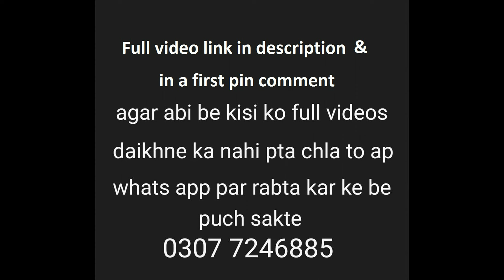beautiful heavy camel qurbani 2022 wapda town / full video link in description 👇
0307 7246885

Join us as we capture the essence of Eid Al-Adha and the timeless tradition of Camel Qurbani. This video showcases the religious significance and cultural celebrations of one of the most important festivals in the Islamic calendar. Experience the emotion, devotion and the beauty of this unique custom in its full glory. Let us come together to celebrate the spirit of Eid and pay homage to our faith. Watch now and be a part of this unforgettable celebration.

"Honoring the Tradition of Camel Qurbani on Eid Al-Adha"
"A Journey Through the Celebration of Eid Al-Adha and Camel Sacrifice"
"Celebrating the Spirit of Eid Al-Adha with a Moving Camel Qurbani"
"Eid Al-Adha: A Festival of Sacrifice and Devotion"
"The Significance of Camel Qurbani on Eid Al-Adha"
"Experiencing the Beauty of Camel Qurbani on Eid Al-Adha"
"The Heartfelt Celebration of Eid Al-Adha through Camel Qurbani"
"Eid Al-Adha: A Cultural and Religious Milestone"
"Preserving the Tradition of Camel Qurbani on Eid Al-Adha"
"Eid Al-Adha: A Time for Reflection and Renewal Through Camel Sacrifice".